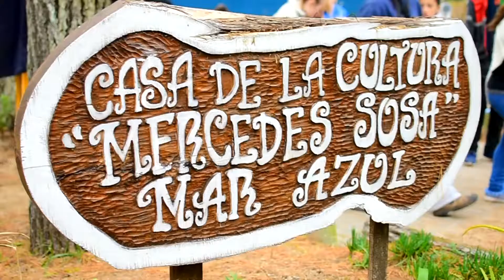Nuevo playón deportivo en la Casa de la Cultura de Mar Azul